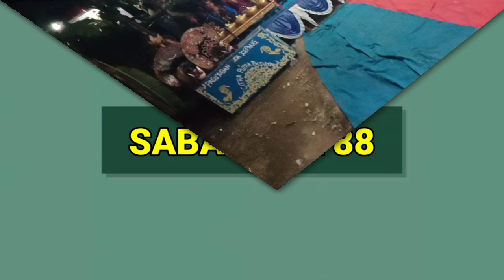Lenggeran Ricik Ricik Banyumasan new Citra Putra Budaya Live Kaliwadas Pucungbedug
New CITRA PUTRA BUDAYA

Yang berasal dari
Desa KALIAJIR dusun CLEDOK Rt 03/01
Ketua Bapak JARTUN
DALANG Bapak SUMARYO
Kec PURWANEGARA
Kab BANJARNEGARA
JAWA TENGAH
INDONESIA
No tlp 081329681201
Dan di dukung oleh:MERPATI AUDIO SOUND SYSTEM

Dukung terus channel ini supaya bisa terus menyajikan konten yang menghibur dan bermanfaat buat orang banyak
Salam Budaya
Salam Hokya-Hokya
Dari Banjarnegara Untuk Indonesia